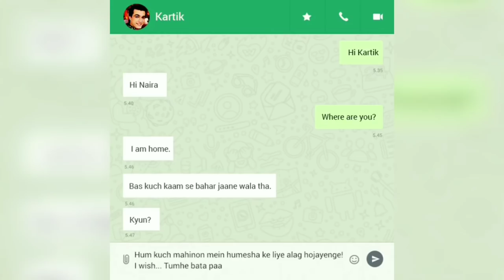Kartik and Naira Whatsapp Chat | Shivangi Joshi & Mohsin Khan | Yeh Rishta Kya Kehlata Hai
Kartik and Naira Whatsapp Chat | Shivangi Joshi & Mohsin Khan | Yeh Rishta Kya Kehlata Hai. Kaira Whatsapp Chat